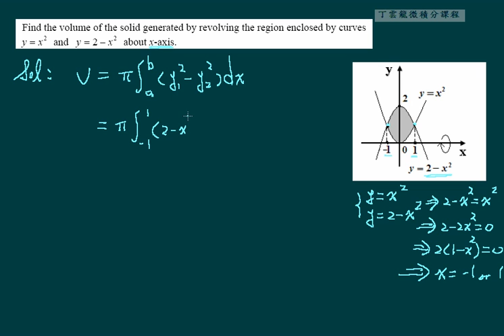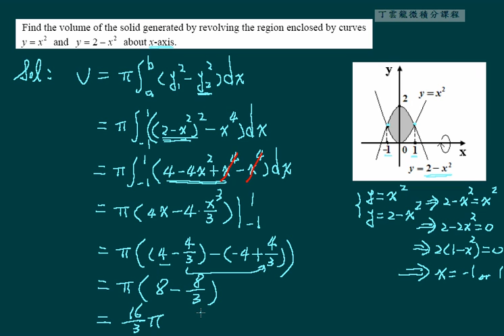Volumes and The Volumes of Revolution ex05 | CH6-4 eCalculus@CSU,Taiwan